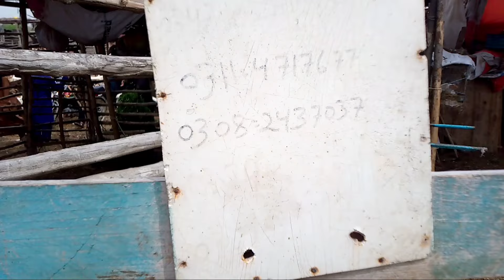Bhains Colony Bakra Mandi ll 2 Teeth Bakra ll Sheep ll Goat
I am here for you with all of my passion. My goal is to build a community of people who love plants and pets and want to see more content about them. I hope we will be like a family and support each other in order to create awareness about caring for and loving plants and pets. I want you guys to get engaged with our family and share my channel to make it vast. This will give me more courage and energy to work hard and give my best, as it should.
It is even good for the environment when we turn our yard or terrace into a garden and pet and bird-friendly habitats.

OURPetHeaven5796

OURLIVESTOCKEXPO